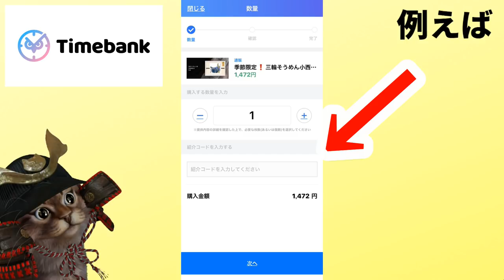タイムバンク1億円キャッシュバック祭！セールなど購入時の注意点を解説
【PR】 TimeBANK(タイムバンク)

招待コード
pUJmVa

それにしても今回のキャンペーンほんとお得すぎますね。
しかもネットニュースとかではあまり話題になっていないので
結構チャンスかもですね＼(^o^)／

使用機材
マイク：Rode NT1A
キャプチャーボード：I-O DATA GV-USB3
オーディオインターフェース：YAMAHA AG03